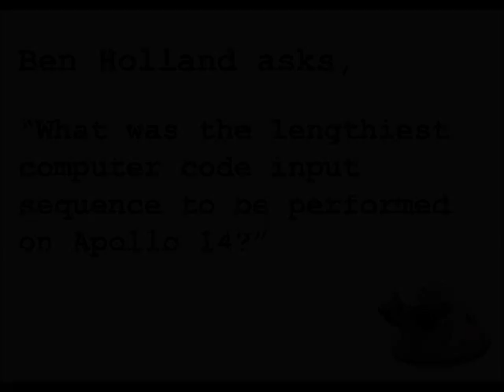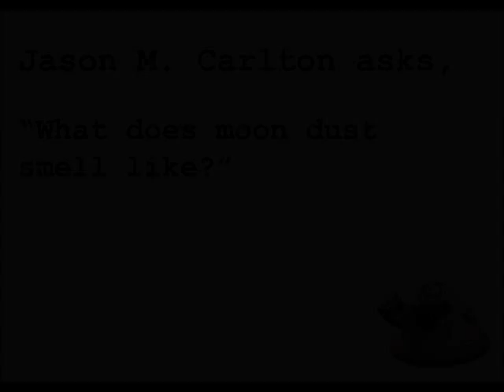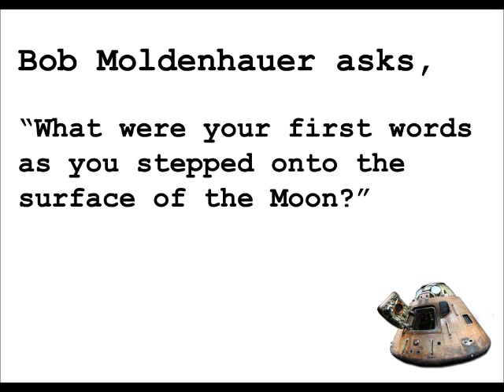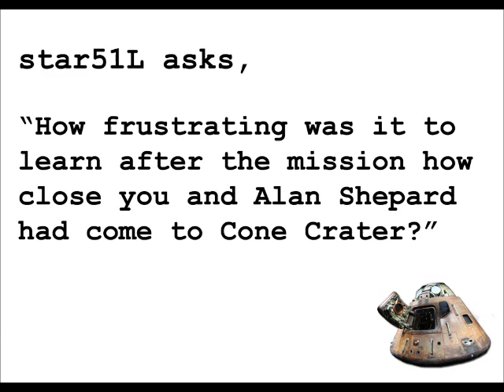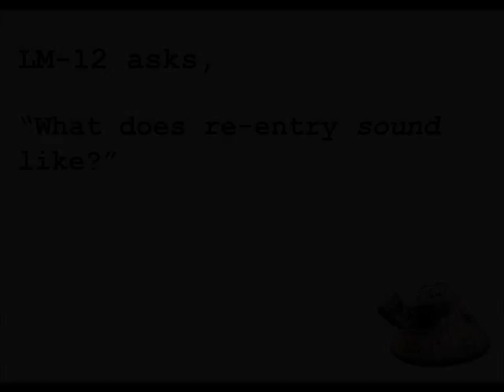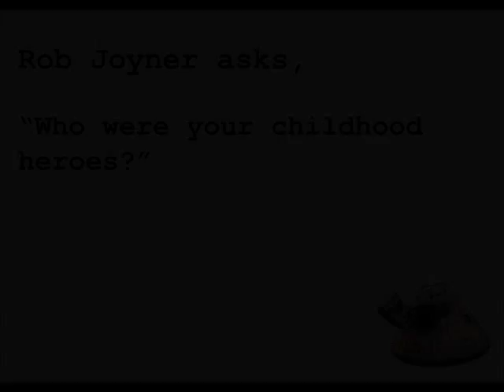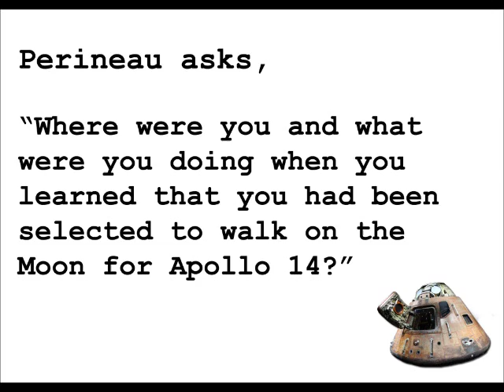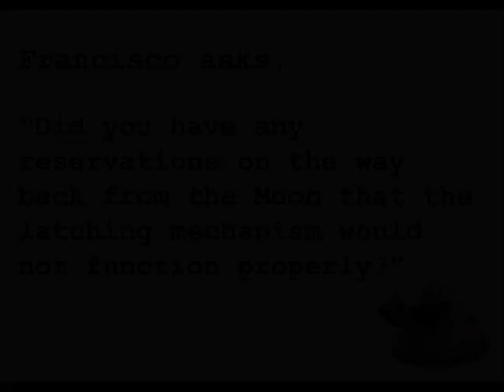Astro Chat with Apollo 14 Moonwalker Edgar Mitchell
Welcome to the fifth installment of the Astronaut Scholarship Foundation's (ASF) Astro Chat series! Each month, we ask space fans to submit questions through Facebook and collectSPACE, which are then answered by the participating astronaut via video.

This installment features Apollo 14 Lunar Module Pilot Edgar Mitchell, the sixth man to walk on the Moon. Mitchell logged a total of 216 hours in space and established numerous records including longest lunar surface stay time (33 hours), first use of color TV with new vidicon tube on the lunar surface and the longest distance traversed on the lunar surface. Mitchell was inducted into the U.S. Astronaut Hall of Fame in 1997 and today continues to actively participate with the Astronaut Scholarship Foundation.